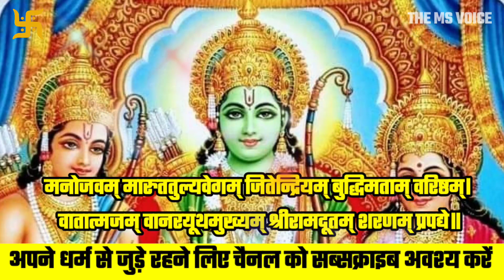इस मंत्र को केवल 2 बार बोलकर सो जाओ सुबह तक काम हुआ समझो || आधा सेकंड में असर शुरू | Hanuman Mantra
इस मंत्र को केवल 2 बार बोलकर सो जाओ सुबह तक काम हुआ समझो || 6 सेकंड में असर शुरू | Hanuman Mantra|
इस मंत्र को अगर गलती से सुन भी  लिया तो ब्रह्माण्ड की ऐसी कोई परेशानी नही जो आधा सेकंड भी टिक पाए ||

इस मंत्र के खत्म होने से पहले मिलेगी खुशखबरी || 100% फलदायक हनुमान मंत्र || Hanuman mantra ||

सोने से पहले इस मंत्र को मन ही मन केवल एक बार बोले फिर चमत्कार देखना || सबसे शक्तिशाली मंत्र ||

कोई भाग्यशाली ही होगा जो आज इस मंत्र को सुनेगा || सुनते ही सभी मनोकामनाएं होती है पूर्ण |13 में असर

सोते जागते चलते फिरते या बिस्तर पर लेटे लेटे दिन में सिर्फ एक बार बोले यह हनुमान मंत्र  |11 सेकंड |

खतरनाक से खतरनाक शत्रु भी घुटनें टेक देगा आपके सामने मंत्र को सिर्फ एक बार बोलें 9 सेकंड में देखें असर